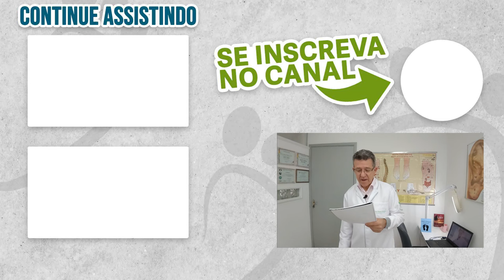As partes do corpo que representa cada um dos 5 elementos